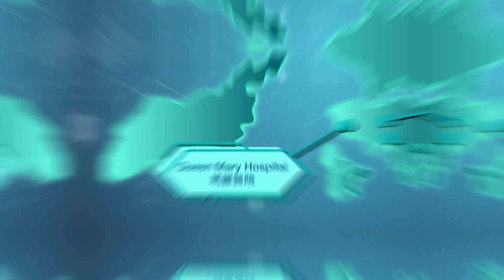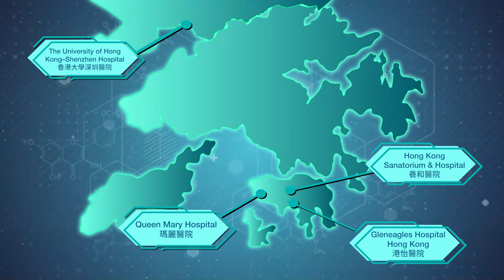HKU Health System - Affiliate teaching hospitals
HKUMed is embarking on a major recruitment drive to substantively increase our clinical professoriate manpower to help serve the clinical service needs of our various existing and prospective teaching hospitals and service centres. On top of locally trained medical practitioners, we are also looking for non-locally trained doctors who are not yet fully registered in Hong Kong in all medical disciplines round the year.